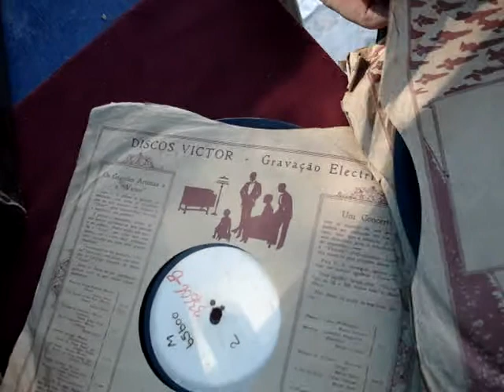Feira de Antiguidades da Gávea - Peças selecionadas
Imagens do Blog que contém informações sobre a Feira de Antiguidades da Gávea, que se realiza todos os domingos no Rio de Janeiro, na Praça Santos Dumont (baixo Gávea), das 9 às 17 hs.